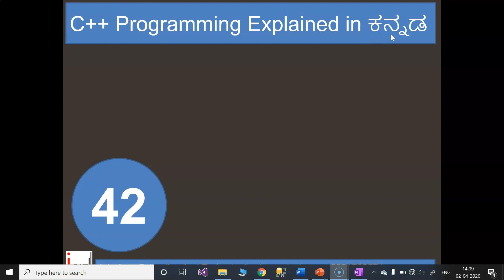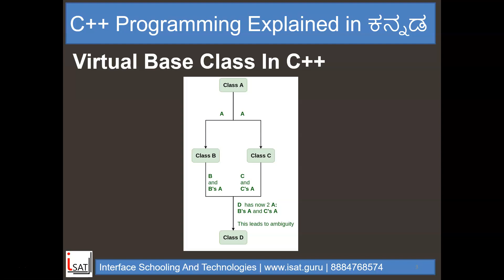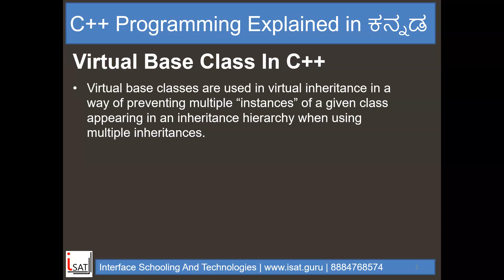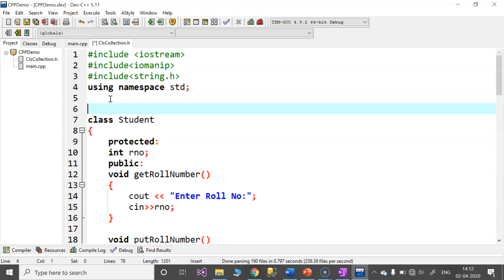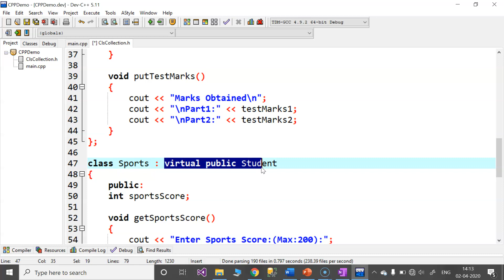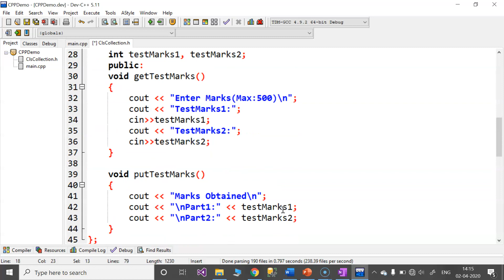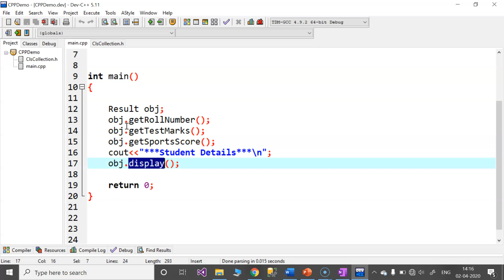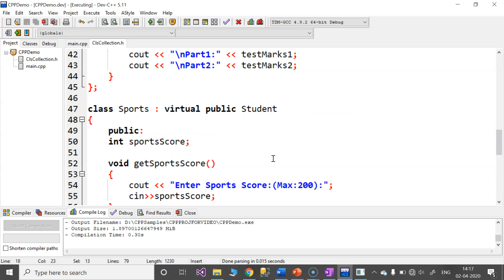Virtual Base Class In C++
Video explains about virtual base class in C++ with example program.